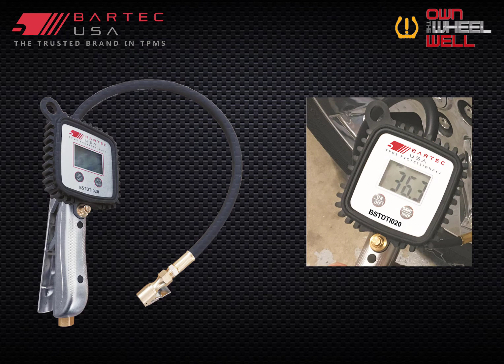SEMA 2022 Bartec TPMS Tool Line Up